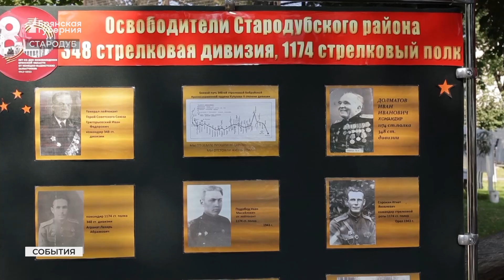Стародуб встретил 80-летие со дня освобождения от немецко-фашистских захватчиков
В минувшую субботу, 23 сентября, в Стародубе отметили 80-ю годовщину освобождения от немецко-фашистских захватчиков. За время Великой Отечественной войны и фашистской оккупации на стародубской земле погибли более 10 тысяч военнослужащих и 1,5 тысячи мирных жителей. Торжества по случаю Дня города и 80-летия освобождения от фашистов открыл памятный митинг у мемориального комплекса «Стена памяти».